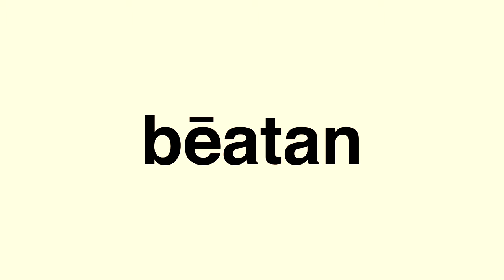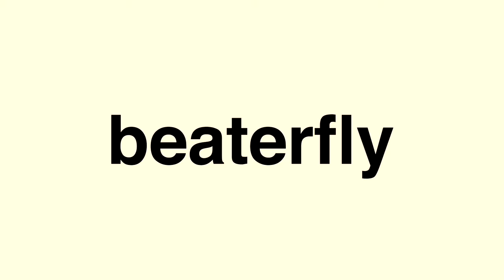Origins of the word butterfly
In Dutch it’s botervlieg, in German it’s Butterfliege, in Old English it’s butorflēoge - in all these cases, it translates to butterfly.

There are some variations on the theme, like the Modern German Molkendieb meaning ‘whey thief’, and even the Dutch term boterschijte, literally meaning ‘butter shitter’.

On the face of it, it looks like there was a shared belief among Germanic speakers very early on, that these insects had some connection to butter: either eating it, thieving it or shitting it.

There is debate, however, over whether that’s true. A competing theory is that the word butterfly has nothing to do with butter, but comes from the Old English bēatan meaning ‘to beat’. So the root word might’ve been more like beaterfly.

That would make more sense, because butterflies beat their wings far more often than they eat, thieve or shit butter. But it doesn’t explain one of the German variations I mentioned earlier: Molkendieb or ‘whey thief’. With this word, the concept of butter is there, but the word Molken can’t possibly be a just a mutation of bēatan - it’s a completely different sound.

I can’t find much info on the word Molkendieb so I don’t know if it came after the word butterfly, as kind of a joke word, but maybe a German speaker can help me out in the comments.

Finally, one theory that isn’t given much credit is that butterfly is a mutation of flutter-by, which you might’ve heard. From what I’ve read, that’s a myth.